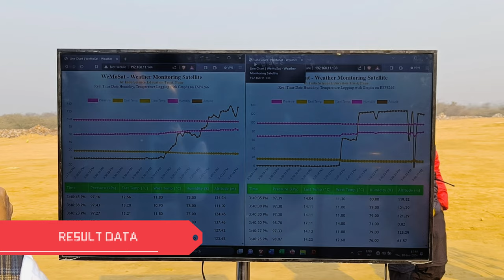INDIA INTERNATIONAL SCIENCE FESTIVAL 2023